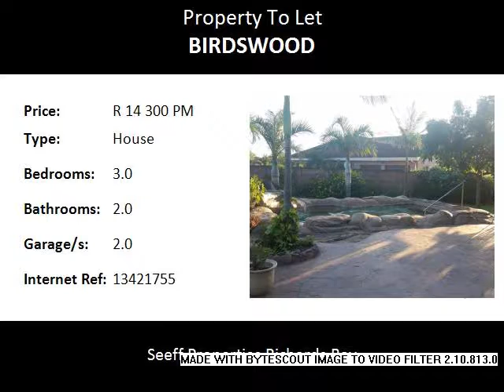3.0 Bedroom House To Let in Birdswood, Richards Bay, South Africa for ZAR R 14 300 Per Month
Bedrooms: 3.0
Bathrooms: 2.0
Garages: 2.0
Price: R 14 300 Per Month

Property Description:

Stunning home situated in lovely Cul-de-sac. This Home consists of a 3 bedroom home with a spacious 2 bedroom granny flat. Bring your extended family. Make the smart move.